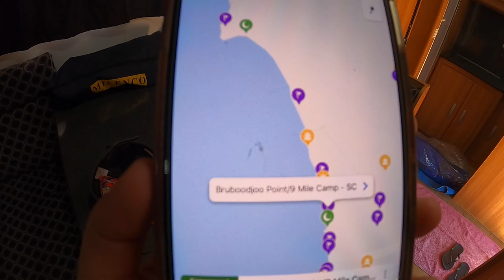SPANGLED EMPEROR OFF THE BEACH! | Bruboodjoo Point | North West WA Series | Ep 12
This episode we free camp at a spot called Bruboodjoo Point, located between Exmouth and Coral Bay, and get into some awesome beach fishing!

Coming Home (ft Ollie Wade) by Niwel & Altero